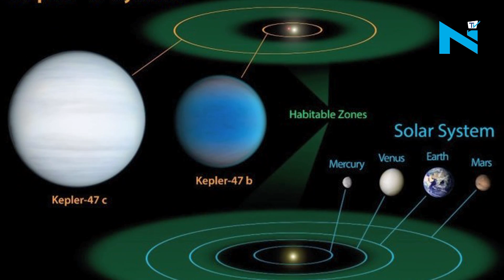Solar System with 8 Planets Found |Artificial Intelligence|Latest News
In a major revelation, NASA's Kepler space telescope and Artificial Intelligence (AI), the US space agency has informed that a solar system with as many planets as our own has been discovered. The newly identified planet, Kepler-90i is like a mini version of our solar system, is a rocky planet like Earth, but orbits its star once every 14.4 days, meaning a full year there is the same as two weeks on Earth. More planets are expected to be found, because researchers plan to apply their neural network to Kepler's full set of more than 150,000 stars. NASA calculated its average temperature at about 800 degrees Fahrenheit (426 Celsius) as hot as Mercury, the closest planet to the Sun.